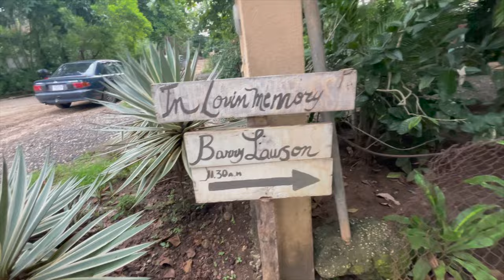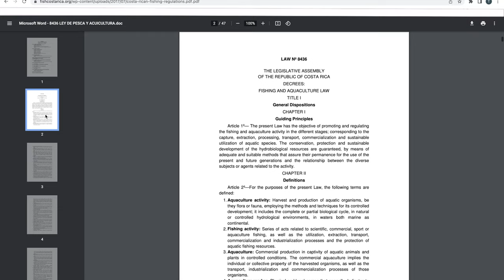You won’t believe what happened while Spearfishing Costa Rica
This was the last thing we were expecting to happen while we were spearfishing in Costa Rica. We checked all the regulations and did as much research as possible before diving Costa Rica but apparently it wasn't enough. The day was going smoothly, though the water clarity was bad, until we were heading back to shore then this boat with 6 or 7 armed officers pulled up on us.

We are Identical Twins who love being in and around the water, we experience surreal moments both spearfishing and fishing;

*CHECK THE SALTY TWINS OUT*

GWTOY - Guess Who's Thinking Of You